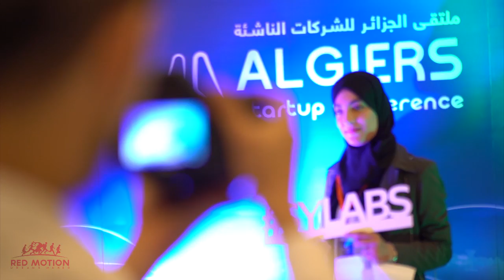red motion group évents wilaya startup by imad benchenni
EVENTS startup d'alger
من تنظيم ولاية الجزائر و شركة راد موشن و اشراف عام ل عماد بن شني